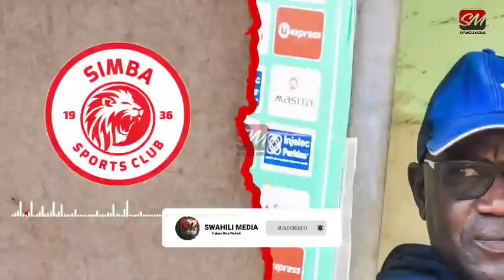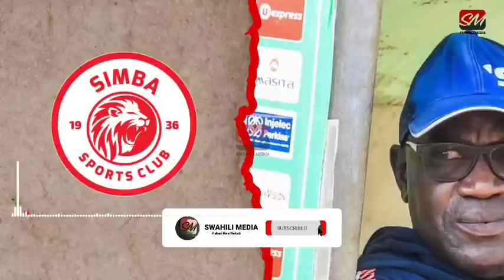Simba Yapania Msimu Ujao Makocha Hawa 3 Hatari Watajwa Kuhitajika Msimbazi